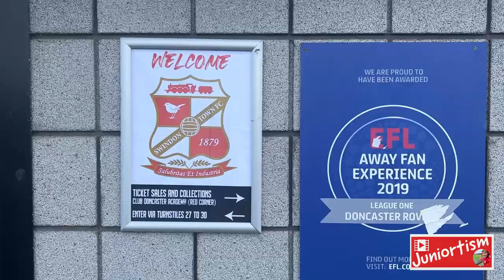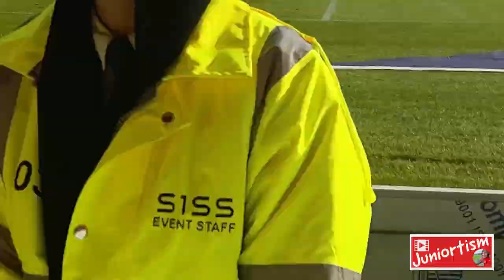Juniortism - My Doncaster Rovers v Swindon Town Football Adventure - Wakeling in attack 🎶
My Doncaster Rovers v Swindon Town Football Adventure - Wakeling in attack 🎶

Watch my first away game of the season as I travel to the (Keepmoot) Eco-Power Stadium in Doncaster, to watch @official_stfc take on @DoncasterRoversOfficial.

Watch what turns into a game of 2 halves, in what is a very boring first half but a much more entertaining second half.

I also show my respect to the queen who sadly passed away this week.

Juniortism